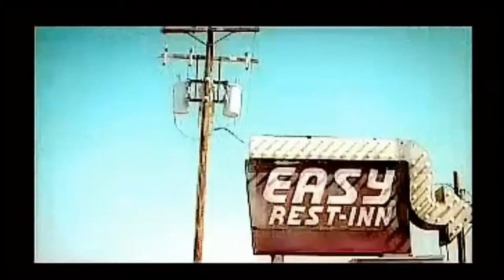Rachel Proctor - "Me and Emily" Official (2004)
Define Natural singer/songwriter. Answer: Rachel Proctor.

Rachel is an American country music artist. Before signing to a record deal, she co-wrote Martina McBride's 2002 single "Where Would You Be". By 2003, Rachel Proctor had signed to BNA Records, releasing her debut single "Days Like This" that year. This song, which peaked at #24 on the country charts, was the first of four singles from her 2004 debut album that charted in the top 28. Proctor's only album for the label, it also produced her highest-charting single in the #18, "Me and Emily" and stayed there for over 10 weeks.

Proctor was dropped from BNA in late 2004 by mutual agreement.  (So often with signing to a label, you are low in the ranks, they are uncertain of your potentialand often try to change your music, sound and make you who you are not so many, as Rachel, are often glad to leave them.)

Proctor, along with Victoria Banks, co-wrote Jessica Simpson's 2008 singles "Come On Over" and "Remember That", the former of which was Simpson's first country single. She and Banks also co-wrote Jesse Lee's 2009 debut single "It's a Girl Thing".